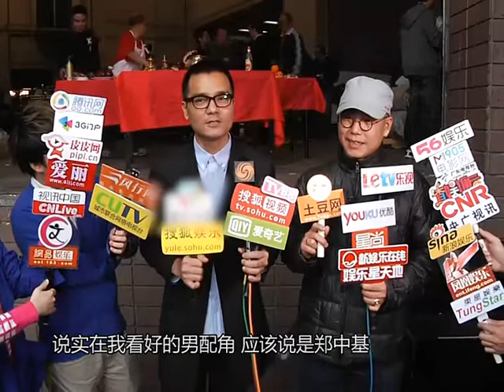林家栋怕曾志伟临场乱出招 看好梁家辉再夺金像影帝